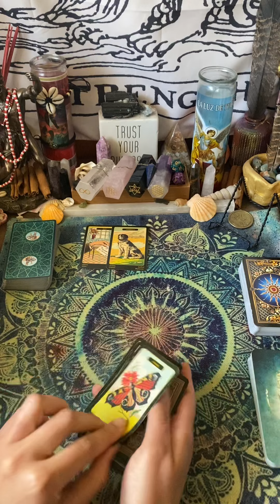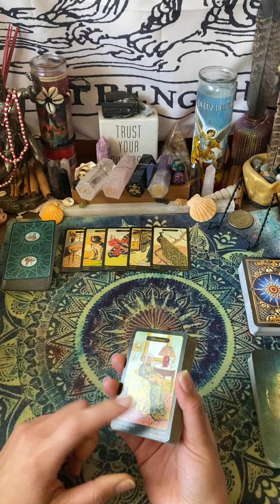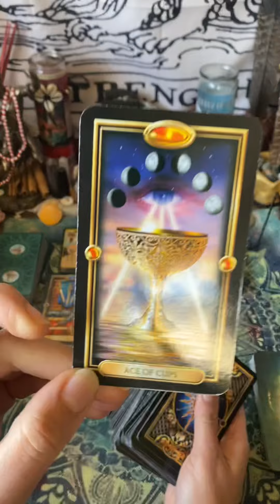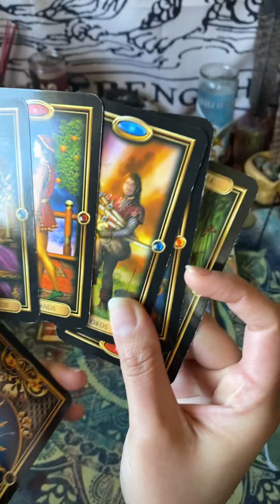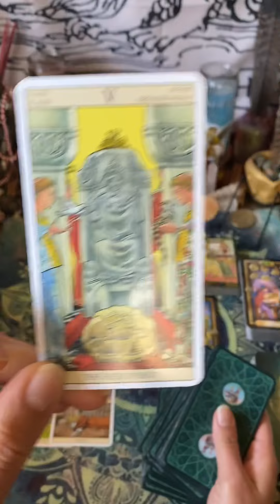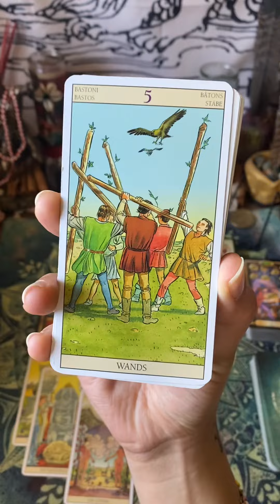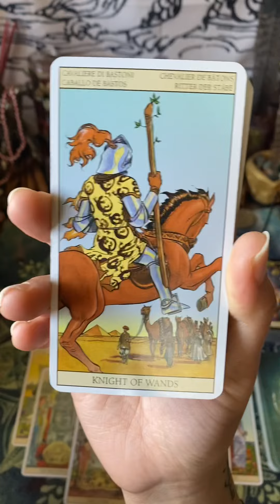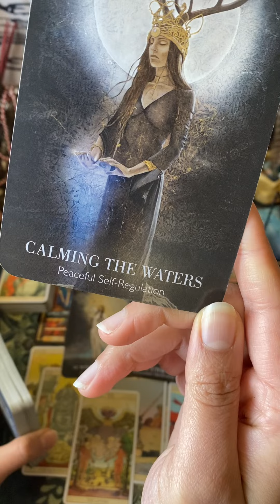SAGITTARIUS.. What’s Hidden?? Your hard work has payed off.. Major level up..